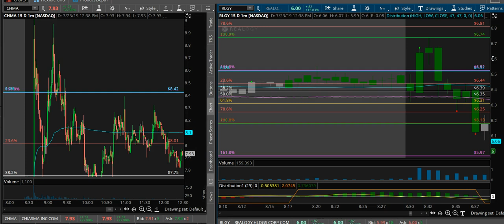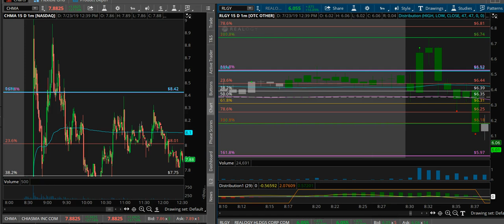Lunch time recap 7-23-2019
Today I discuss my thought process behind $RLGY move and alert in pre.